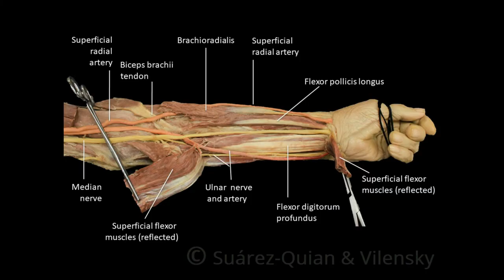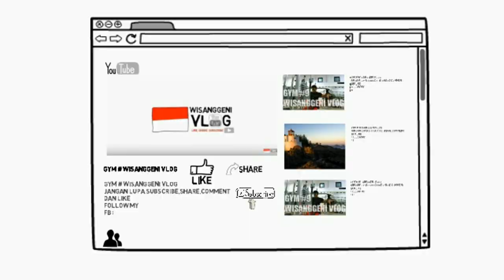latihan membentuk lengan bawah(forearm), agar seperti popeye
gerakan latihan ini bukan merupakan otot utama jadi anda dapat menyisipi/menyelingi saat latihan dengan otot utama
lakukan yang rutin agar mendapatkan hasil yang maksimal,semoga bermanfaat... : )